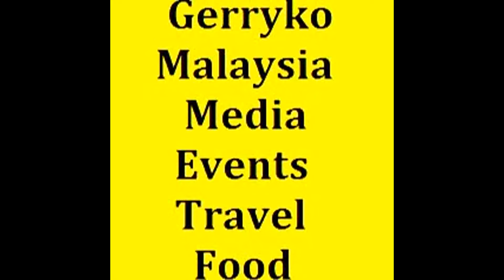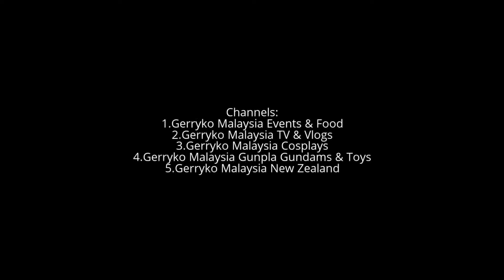Malaysia's Prettiest Girls, March 2017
0:10, 6:00, 12:00, 18:00, 24:00, 30:00, 36:00, 42:00, 48:00, 54:00,